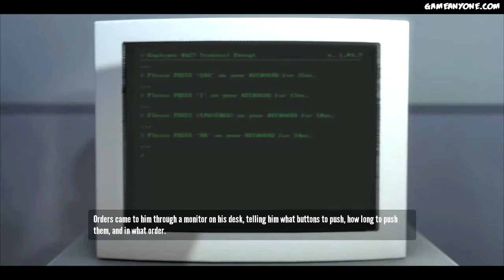The Stanley Parable (PC) Gameplay Walkthrough #1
Welcome to the 1st part of my "The Stanley Parable" Walkthrough.
The game is rendered in 720p, recorded using Fraps!

Title: The Stanley Parable
Genre: Adventure, Indie
Developer: Galactic Cafe
Publisher: Galactic Cafe
Release Date: 17 Oct 2013

System Requirements
Minimum:
OS: Windows XP/Vista/7/8
Processor: 3.0 GHz P4, Dual Core 2.0 (or higher) or AMD64X2 (or higher)
Memory: 2 GB RAM
Graphics: Video card must be 128 MB or more and should be a DirectX 9-compatible with support for Pixel Shader 2.0b (ATI Radeon X800 or higher / NVIDIA GeForce 7600 or higher / Intel HD Graphics 2000 or higher).
Hard Drive: 3 GB available space
Sound Card: DirectX 9.0c compatible